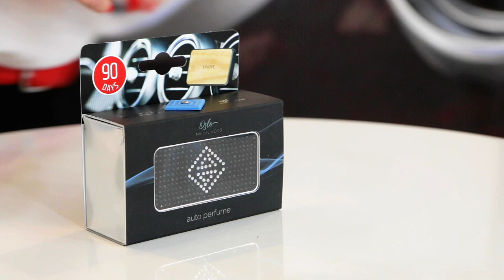Vinove Car Perfum | Jewelry Edition